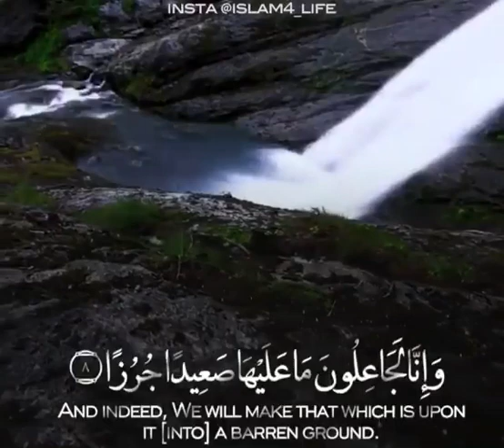Reader : Ahmed Alajmi